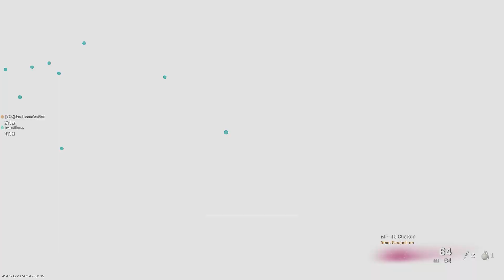3-line Rifle some good clean shots but Mostly Missing LMAO